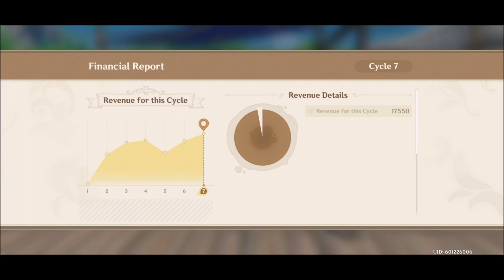Running that Lemonade Stand Again | Let's Play Genshin Impact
Is it just me or does this flagship event not feel very flagship? Over a year ago we had another event just like this where we had to run a shop. But the story wasn't about running a shop, it was Razor's backstory. And the event wasn't just running the shop, it was just part of it and we had three other things to do like all the previous flagship events except for I guess the Elemental Crucible back in v1.0.

Not to say I'm not happy to have less to do but as you guys know from my anniversary videos having less to do in a flagship event wasn't one of my suggestions. I'm not sure what's going on but I would have suggested they eliminate some of these smaller week long events instead while focusing more effort on the flagship event. I mean a fully thought out Mondstadt flagship with that cat petting event would have been great for v4.5.

Anyway you can get into a rhythm with this one which I don't think other people have noticed. I checked out a few other videos while this one was uploading and I managed to get a pretty high sales record. So check out the video for my notes and I'll see you Saturday!